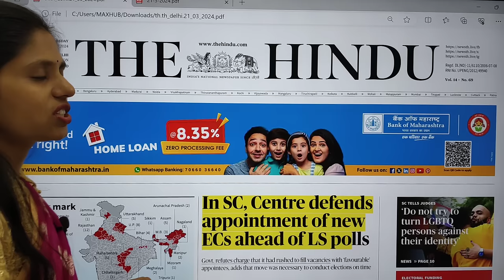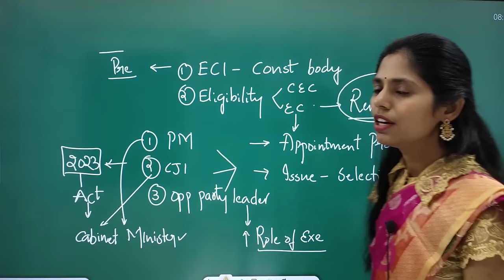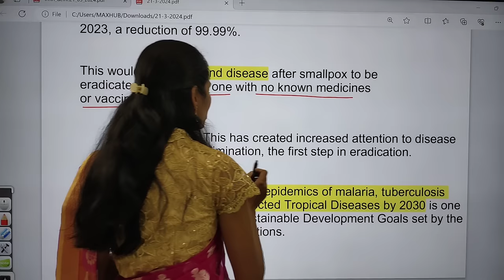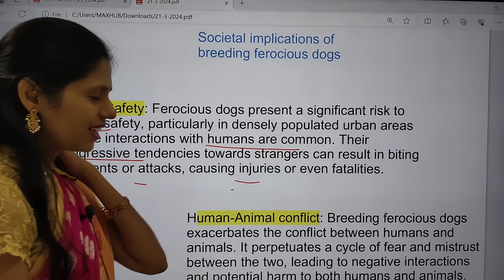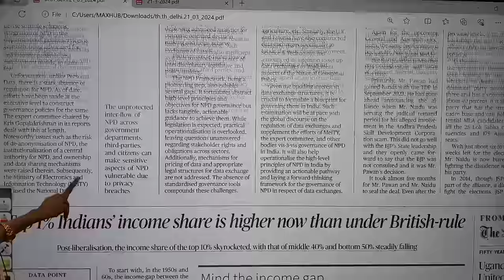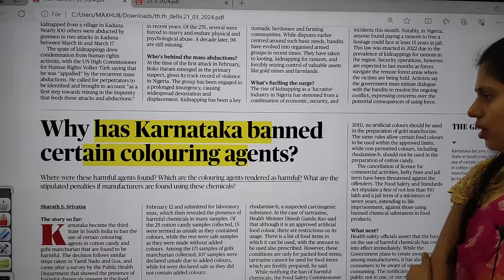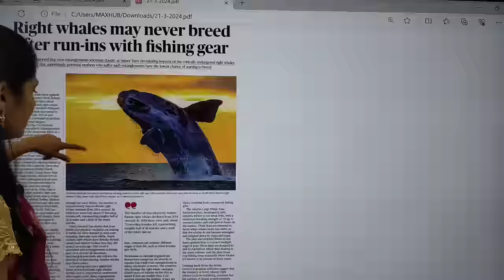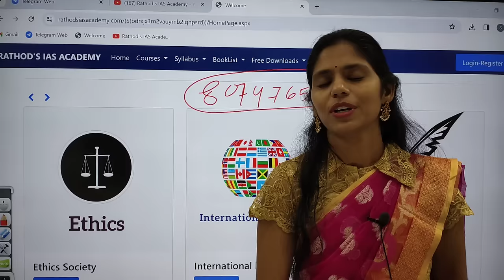21-3-2024 | The Hindu Newspaper Analysis in English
Mains Answer writing course Schedule:
21 March 2024 | The Hindu Newspaper Analysis in English